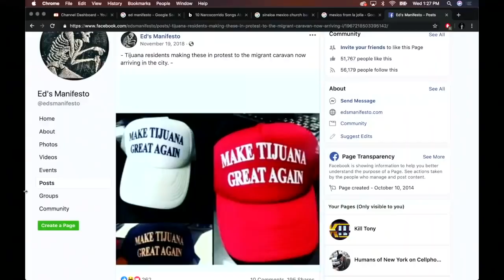What the Media Won't Tell You About the Migrant Caravan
No clips are owned by me. All are owned 100% by Joe Rogan. This is just a fan page not actually Joe Rogan.